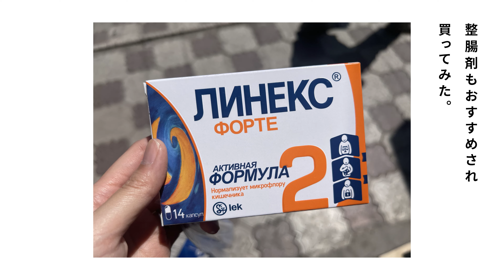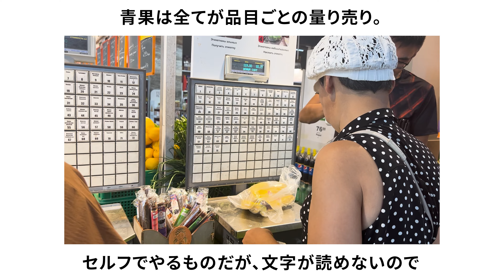【世界一周】Day99🇰🇬：キルギス・ビシュケク到着翌日。今度はともきが体調を崩してしまう。すみれが薬局とスーパーにおつかいに行く動画。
今度はともきが体調不良。（今は元気です！）
すみれが助ける番です。文字の読めない国でのスーパーは一苦労でしたが、楽しくもありました。

🌿妻 すみれ
・辛いものと虫が大の苦手
・揺れと酔いに弱く、乗り物が苦手
・体力がなく、疲れやすい
とバックパッカーに向かない性質ですが、旅は好き。
無理をしない頑張りすぎないバックパック旅を目指しています！

🌿夫 ともき
Youtubeの撮影・編集。

2023年4月から1年間で約50カ国をめぐる世界一周をしています。
人生いつ何が起こるかはわからないので、いったん仕事を中断するリスクも取って、やらずに終われない世界旅行をすることにしました。

動画に登場した場所などを載せた概要欄や国ごとの再生リストもぜひご覧ください☺︎

・Camera　FX30（SONY）
・Lens①　SEL1020G（SONY）
・Lens②　SEL1655G（SONY）
・Lens③　SELP1650（SONY）
・Microphone　ECM-B10（SONY）
・Tripod　　UT-3AR（Velbon）